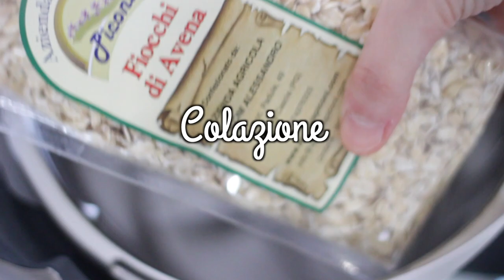Cosa mangio in un giorno #39 panini all'olio fatti in casa e tante ricette veloci!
Nuovo whatIeatinaday ❤️

👉se ti sei perso gli altri video clicca qui